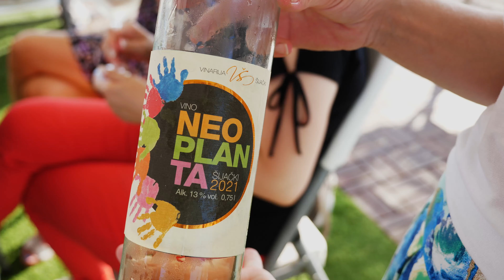Pijuckaj&Plutaj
Organizator “Porodica avantura”